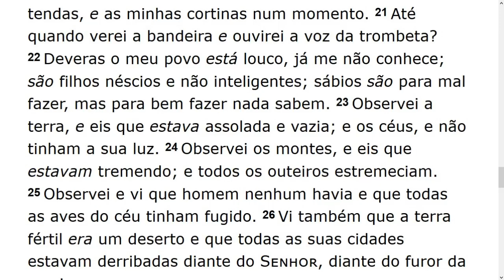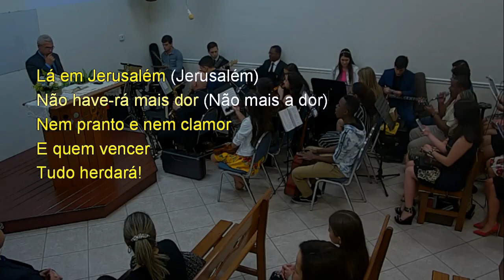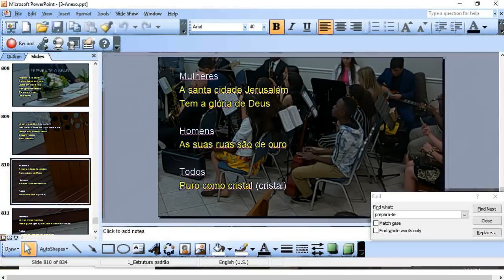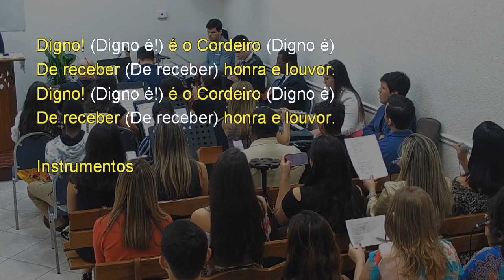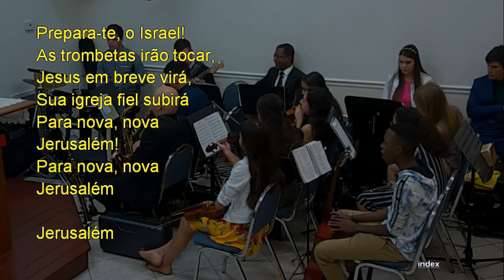Sunday Service (2019-01-13) Maranatha (Pompano Beach, Florida)